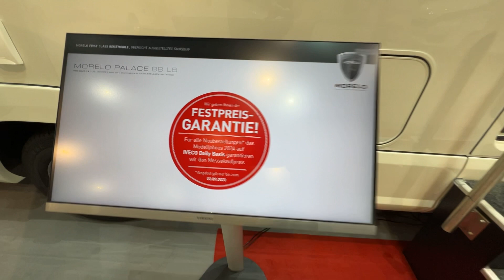2024 MORELO PALACE 88 LB - Interior And Exterior - Caravan Salon 2023 Dusseldorf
the video filmed inside and outside at2024 MORELO PALACE 88 LB